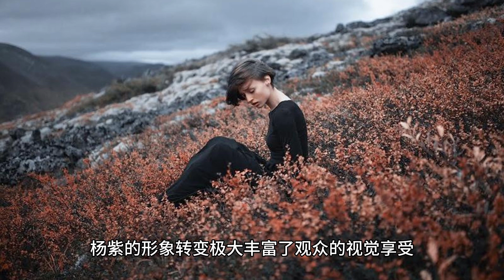Yang Zi's knitted sweater shows her shoulders, playful and smart, like salt and sweet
Yang Zi's new look debuts with a stunning change in temperament

Yang Zi, the goddess of both elegance and playfulness, recently released a new fashion photo shoot on social media, and it's a real sight to behold. The photos not only show off her exquisite makeup, but also her varied temperament charm.

Looking at the photos, Yang Zi is wearing a strapless jersey with hidden shoulders, exuding an elegant and gentle air. Her makeup is extremely delicate, her eyes are charming and her lips are brightly colored, which makes her really beautiful. This static look alone was enough to mesmerize people.

However, in a twist, she shows a completely different style in the photos. She either crosses one leg and displays an ultra-dynamic stance or smiles slightly and exudes a playful and adorable demeanor. This transformation from elegant to vivacious really makes you marvel at her diverse charms.

Yang Zi is an actress who can handle all kinds of images. Data shows that she played an elegant working woman and a lively youthful girl in 2022's episodes respectively, and viewers have praised her. Obviously, she is a master in acting and characterization, which is admirable.

In the fashion world, Yang Zi is also very eye-catching. As a regular in major fashion magazines, she always shows off her unique taste on various occasions. Whether it's an elegant evening dress or a casual sportswear, she can easily handle it and show her unique fashion attitude.

For example, at Fashion Week 2023, Yang Zi wore a long, flowing white dress that was so elegant that it turned heads and became the center of attention that day. And in her daily life, she often attracts attention with her simple yet stylish looks. It can be said that her ability to control fashion is really impressive.

With such a talented star, people are naturally looking forward to her future. However, Yang Zi still maintains a humble attitude, focusing on her career and not being disturbed by the outside noise. She said that her goal is to continuously improve herself and present more wonderful works to the audience.

It is this dedication to art and constant pursuit of self that makes Yang Zi stand out in the entertainment industry. She has been praised for her performance in both theater and fashion. She is also good at protecting her privacy and always remains humble, which definitely adds to her charm.

Recently, in her new drama "Youth Uncovered", she completely shed her usual sweet image and portrayed an introverted and quick-thinking girl, showing the delicacy and depth of her heart. This is not only an eye-opening experience for the audience, but also makes people feel her deep digging and portrayal of her character. This pursuit of acting skills is really the key to her success.

From innocent and cute to mature and steady, to charming and attractive, Yang Zi's image transformation has greatly enriched the audience's visual enjoyment. She not only has outstanding face value and temperament, but also possesses superb acting skills and the persistent pursuit of art. These characteristics have undoubtedly won her a lot of attention and praise.